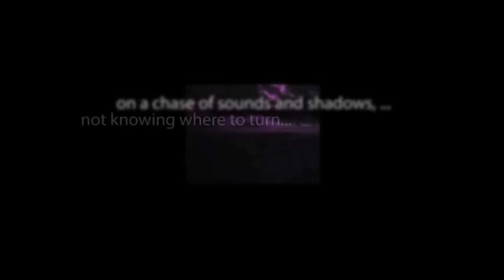CBS Radio Mystery Theater "Waste Paper" starring Kim Hunter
During an investigation into the brutal killing of a cleaning woman in a commercial complex, a lady detective discovers that the deceased was actually living a double life.